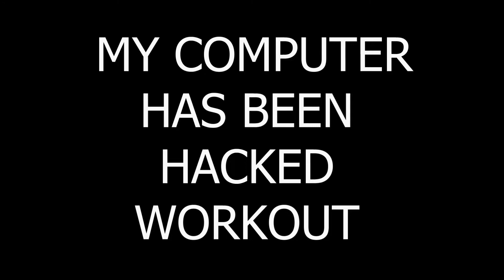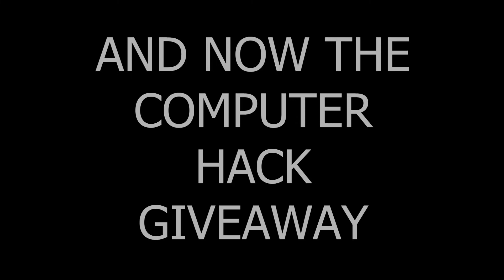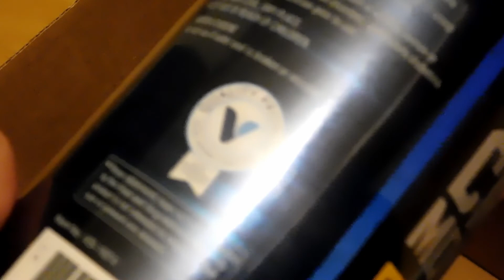MY COMPUTER IS HACKED (LEG WORKOUT)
Has your computer been hacked? Not a good feeling. But maybe things can be worse? Like I said maybe, lol. In this video I'll show you some exercise hacks but in this case, some leg exercises.

Legs as I stated in my video are the most neglected parts of the body when it comes to exercises. Why? If you are training your body, like chest,, arms, and shoulders, why not rain legs. Arnold couldn't wait to train legs. He thrived on training legs. He would come into the gym smiling. People would ask him why are you smiling? He would respond, I'm about to train legs. He knew the secret to his success in bodybuilding was training the whole body and that included legs..

Folks, summer is coming. The beaches will reopen. There is nothing worse than donning a bathing suit with a great body and pencil looking legs. I see it all the time. I'll be doing more videos of leg training at home and in the gym. So go out and train those lower extremities. Training legs are a necessary evil, so get started an conquer them. Happy training.